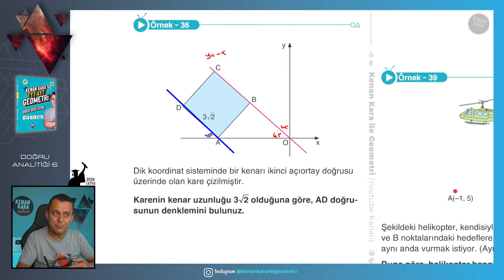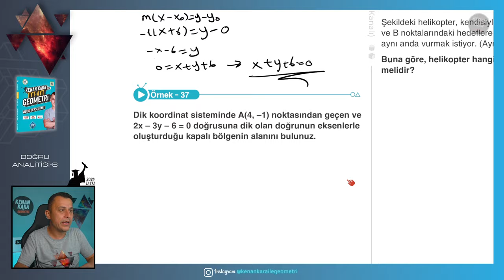Doğru Analitiği-6 | GEOMETRİ KONU ANLATIMI (2024 Tayfa) (TYT-AYT)